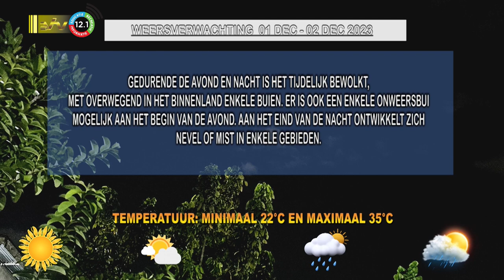01 12 2023 Weersverwachtingen 01 - 02 december 2023